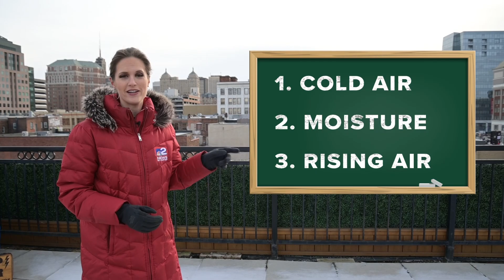Heather’s Weather Whys: Can it be too cold to snow?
There have been plenty of times this winter where it’s been too warm to snow. Is it possible for the air to be too cold? Heather explains in this week’s episode.